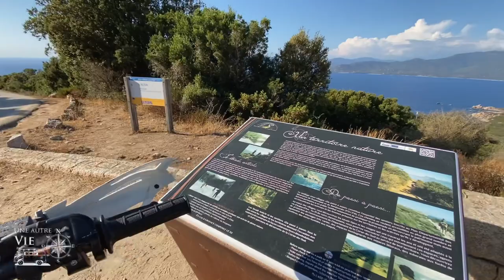La corse en van fourgon ou en bateau, Propriano avec vue drone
La Corse en van fourgon ou en bateau, un vrai plaisir ! Du coté de Propriano et De ces magnifiques plages bleu turquoise, avec egalement une visite de la tour génoise de Campomoro avec toujours des vues aeriennes en drone corsica

Matériels utilisés:

Iphone 11 pro max (principalement)

Macro ou vue longue distance
Appareil photo fz 2000

Caméra d’action osmo dji

Steadycam dji

Seb une autre vie ( another life)
Vanlife
Voyage
Aventure
Découverte
Macro
Faune er flore
Les plus beaux endroits de france a visiter
Visite en video
Vie alternative
Reportage
France
Nature
Fourgon aménagé
Van tour
Vivre autrement
Camion aménagé
Camping car
Road trip en camping car
Bien être
Détente
Drone vue aerienne
Montagne ocean mer